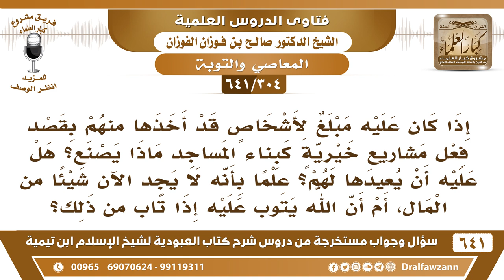[304 /641] من أخذ أموال أهل الخير لفعل مشاريع خيرية ثم صرفها لنفسه، وتاب ..؟ الشيخ صالح الفوزان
[304 /641] السؤال: إذا كان عليه مبلغ لأشخاص قد أخذها منهم بقصد فعل مشاريع خيرية كبناء المساجد ماذا يصنع؟ هل عليه أن يعيدها لهم؟ علما بأنه لا يجد الآن شيئا من المال، أم أن الله يتوب عليه إذا تاب من ذلك؟
 الجواب: هذه مصيبة يقع فيها بعض الناس أو بعض الجمعيات أنها تأخذ الأموال من الناس بقصد أن تضعها في المشاريع ثم تضعف نفوسهم ولا يضعونها في مشاريع، يتملكونها أو يستبيحونها لحوائجهم فإذا وقع الإنسان في شيء من هذا يتوب إلى الله ويرد الأموال إلى مصارفها التي خصصت لها، يردها إلى المساجد إلى المشاريع التي خصصت لها، وإذا كان عاجزًا في الوقت الحاضر، فإنه يكتبها دَينًا في ذمته، يكتبها دَينًا في ذمته متى ما يسرّ الله عليه يرد هذه الأموال إلى مواضعها.
للاشتراك في قناة الشيخ صالح الفوزان
أسئلة وأجوبة من شرح كتاب العبودية ( 641 ) مقطع

للاستفسار والإقتراحات والدعم
رئيس الفريق
لمشروع كبار العلماء